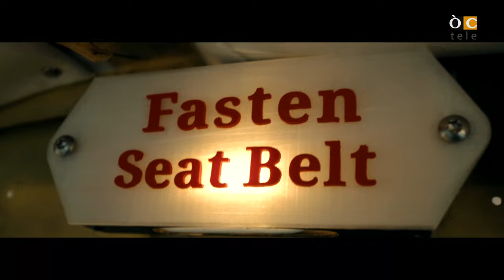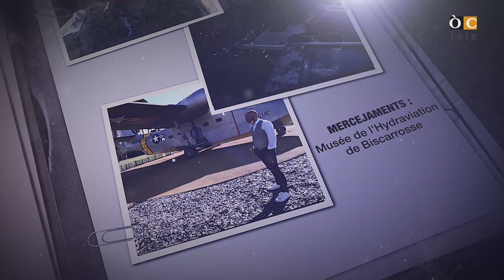✈️ Los secrets de Fred - Capitala de l'idroaviacion - ÒCtele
(OC)